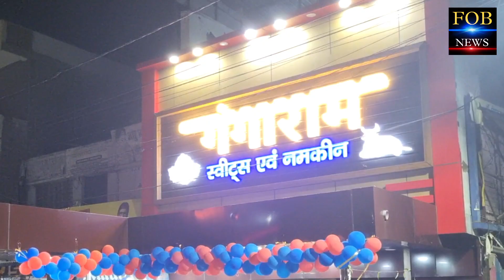गंगाराम स्वीट्स का खुला 9th स्टोर, कपासिया चौक रिफायनरी टाउनशिप गेट के सामने